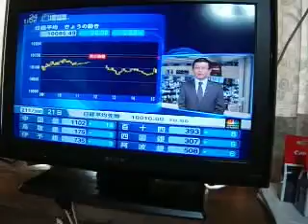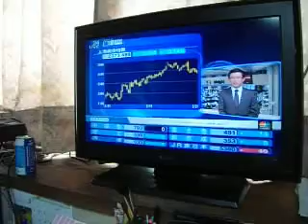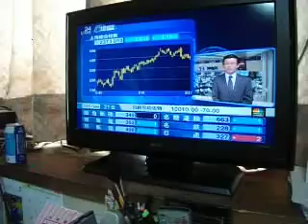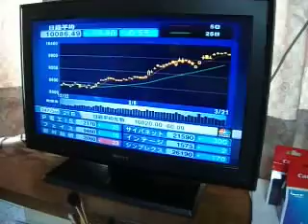市場解説、3月21日、午後3時10分。